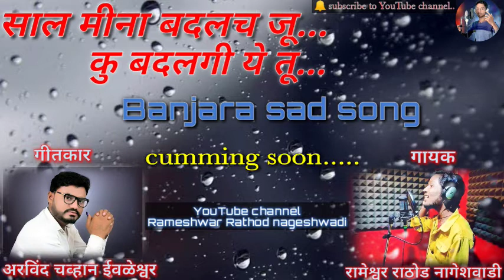साल मीना बदलच जू... कु बदलगी ये तू... cumming soon banjara sad song.. by Rameshwar Rathod nageshwadi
new banjara sad song cumming soon.